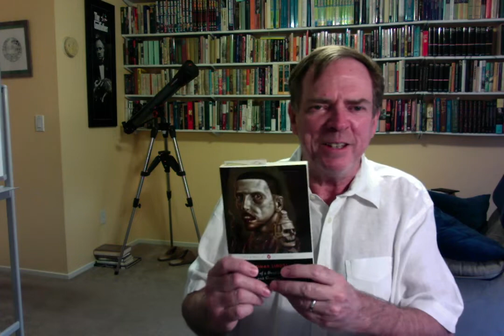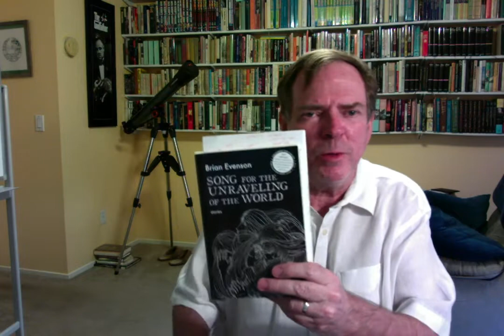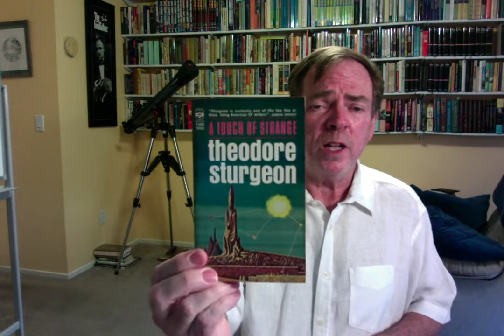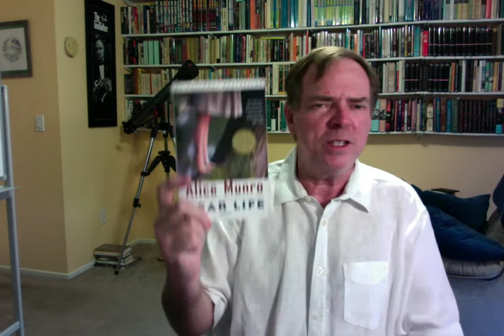Bathtub QUARANTINE 8–The THIRD Top Ten SHORT STORY COLLECTIONS for LOCKDOWN: RGBIB 154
So I found ten MORE great short story writers some IDIOT left off the other TWO top ten lists! This is ridiculous! And I STILL haven't listed some of my FAVORITE short story writers! I understand, I do...